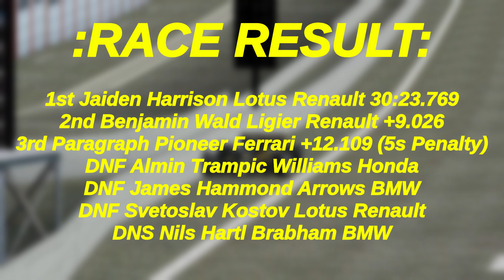RACERS 1986 Round 5 Highlights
If you'd like to join this league, use the link below to join its Discord server